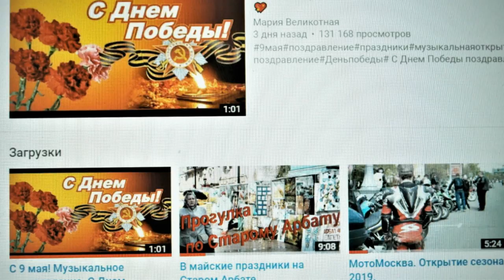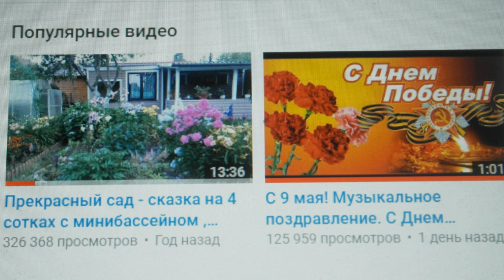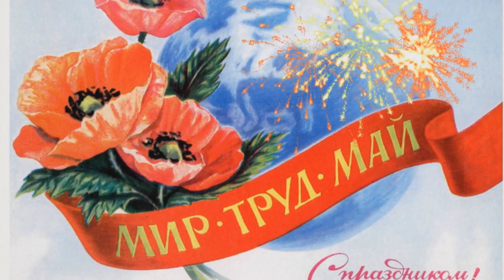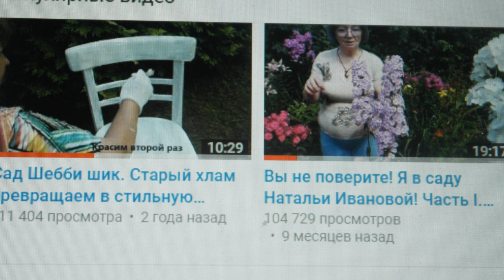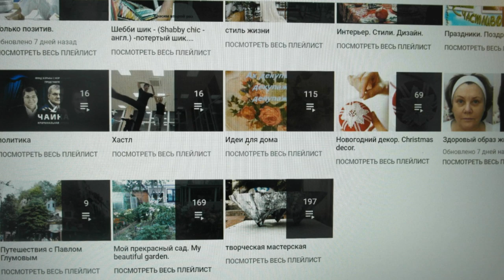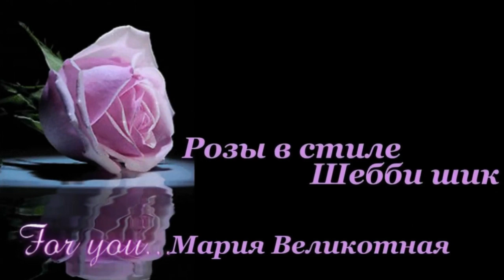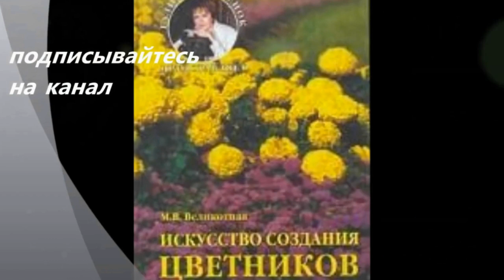У меня уже 3 миллиона и теперь стало больше друзей - единомышленников!!!!!!!!